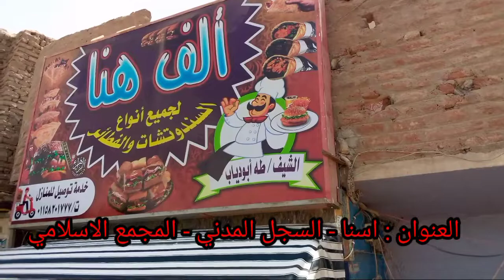أحلي سندوتشات عند ( ابو دياب ) جميع انواع الفطائر والسندوتشات 👌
المعلم طه ابو دياب لجميع انواع الفطائر والسندوتشات 👌
العنوان : اسنا - بجوار السجل المدني _ المجمع الاسلامي

سندوتشات وفطائر احسن سندوتش كبدة في مصر
اشهر عربية كبدة في مصر محل صغير لكن ألف هنا وفعلا اسم يدل على مسمي.